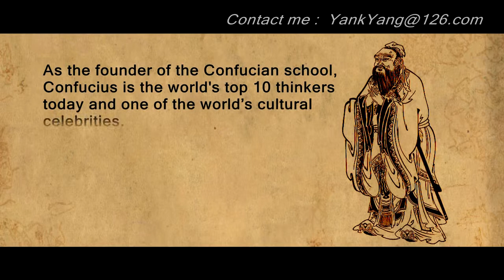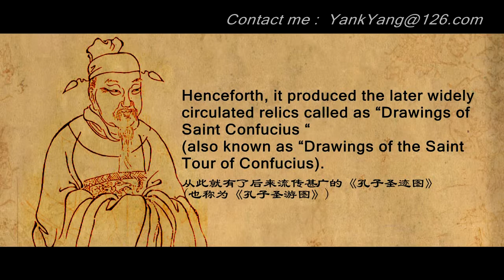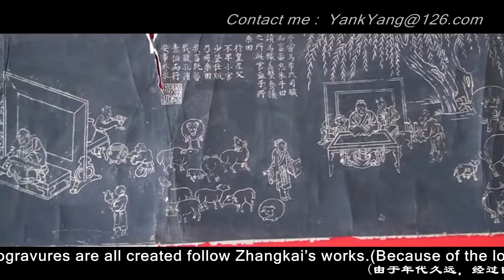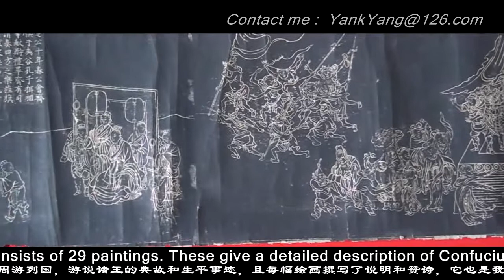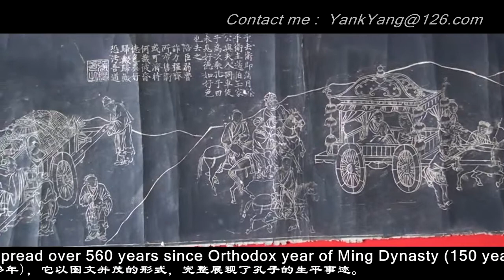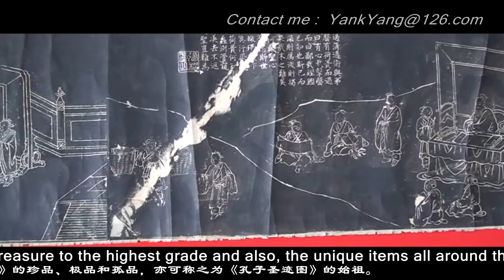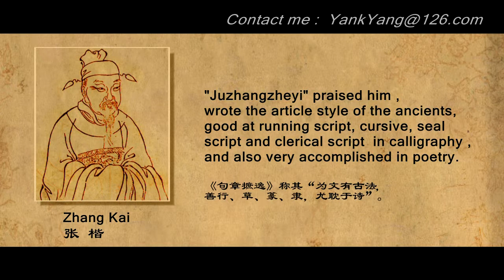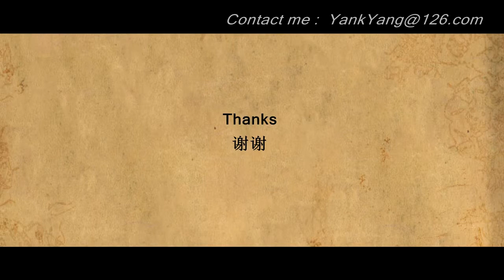The Illustration about The Scroll of Drawings of Saint Confucius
Confucius（BC551-BC479） is a great thinker, statesman and educator in the spring and autumn period in our country. As the founder of the Confucian school, Confucius is the world's top 10 thinkers today and one of the world's cultural celebrities. He is China's cultural card show to Asia and the whole world. In china, Confucius is called the holy ancestors or sage. During these two thousand years, there are many written records, but less paintings or pictures about Confucius. Before the Ming Dynasty, there is no long painting in record of the life story of Confucius. The painting reflects the life story of Confucius is always a single image carved in stone, wood or wall. By the Ming Dynasty Orthodox years, censor Zhang Kai painted and wrote eulogy based on accounts recorded in the "Historical Records of Confucius " in Ming Orthodox Jia Zi year. Besides, he carved Confucius's life story in the stone. Henceforth, it produced the later widely circulated relics called as "Drawings of Saint Confucius " (also known as "Drawings of the Saint Tour of Confucius).